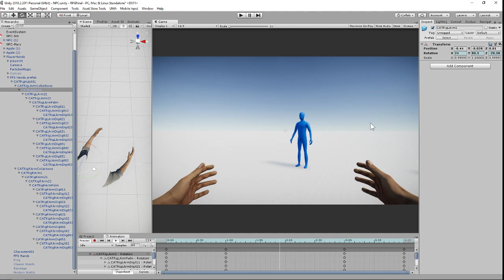Arms Idle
First Arm animation